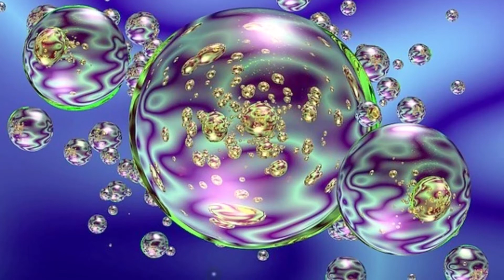Composition using Sine waves 2021.7